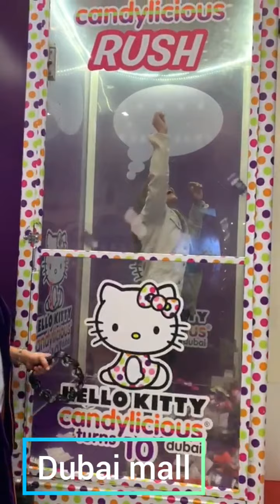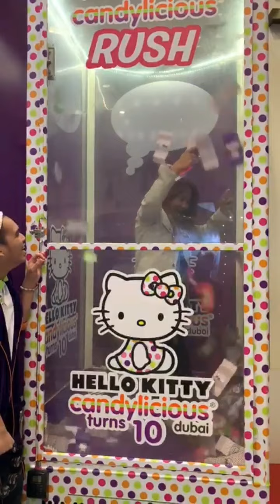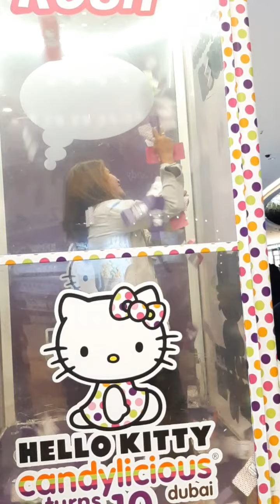Experience in Dubai Mall and Global village.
Enjoy the experience in Dubai mall
and Global village .
The big aquarium in Dubai mall.